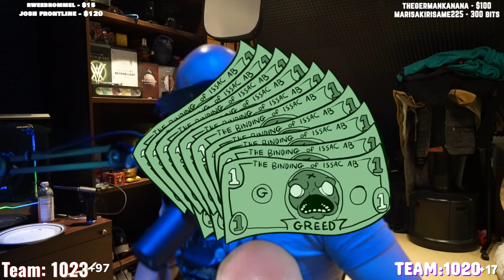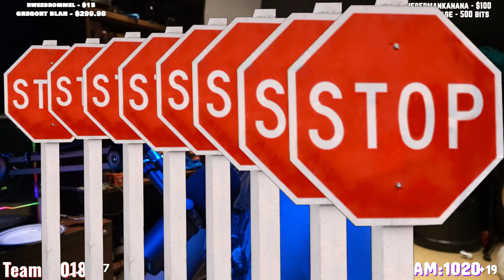🔴ToG🔴Nemesis Nightmare on Uruk Street in Shadow of War: Good Lord